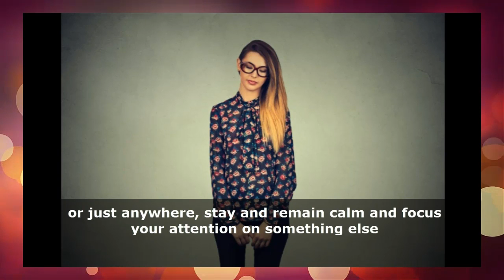How to Stop Being Nervous and be MORE Confident Around Your Crush